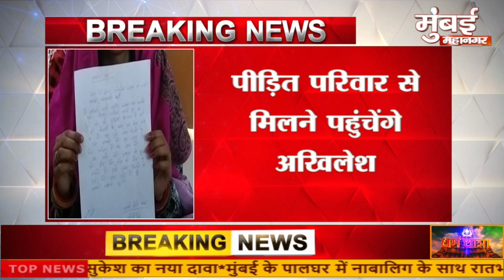कस्टडी में युवक की मौत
Mumbai Mahanagar news